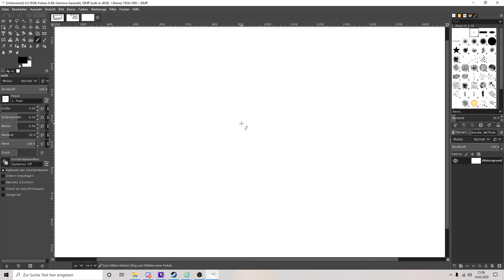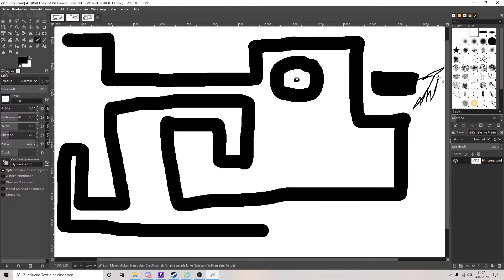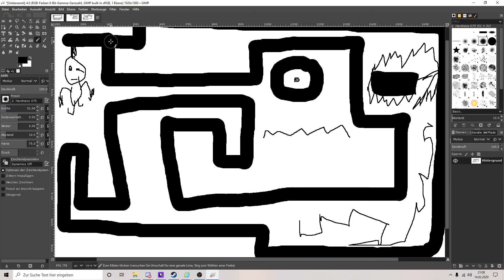super gut zeichnen